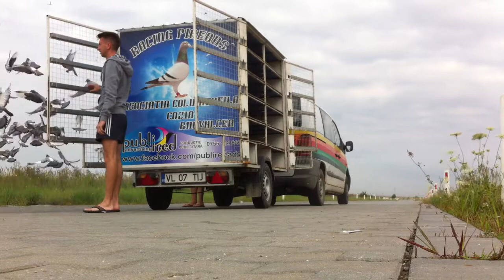Lansare Oarja - 60 km